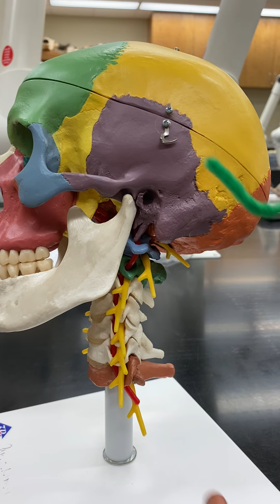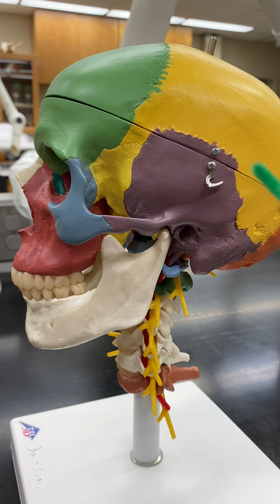External Features of the Skull and Features